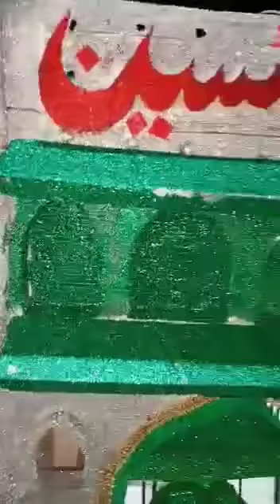Wada nana se kiya to nibhne do#moharram